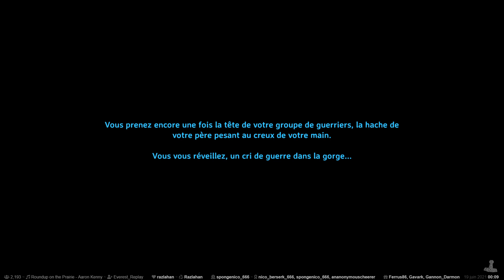OPOSSUMS VALHEIM #32 - La chasse aux oeufs | FR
Découverte de Valheim en cooération avec Franck Miller.

La série est enregistrée en directe sur Twitch sur ma chaîne